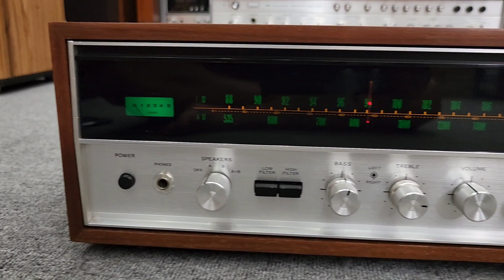Chuyên Trị Loa Cổ Amply SANSUI 2000X Tuyệt đẹp tạiMC Audio 🤩👍👍👍